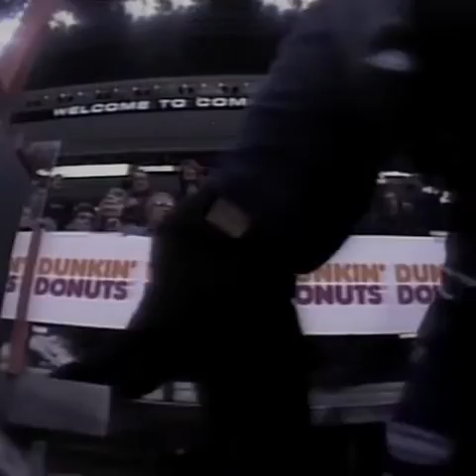Top 10 Penalty Box Moments in NHL history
Welcome to the channel , here you`ll find clips of great skills , luck and entertaiment in the world of sport. Football, basketball , boxing , just fun time in sport. Hope you’ll like the  content and I earn your subscription. Help me grow the channel and enjoy your day